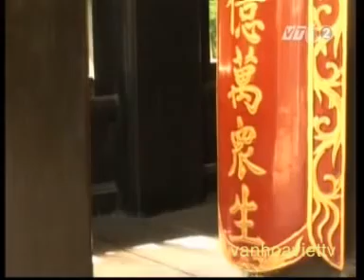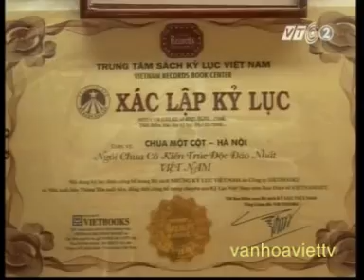VÃNG CẢNH CHÙA MỘT CỘT ( CHÙA DIÊN HỰU - HÀ NỘI )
BỘ PHIM NÀY CÓ TRONG DANH SÁCH PHÁT : " DI TÍCH LỊCH SỬ - VĂN HÓA "                                       Chùa Một Cột
Vị trí: Phố Chùa Một Cột, quận Ba Đình, Hà Nội.
Ðặc điểm: Chùa có kiến trúc độc đáo, được tạo dáng như một bông sen cách điệu từ dưới nước vươn lên.
Chùa Một Cột có tên chữ là Diên Hựu (phúc lành dài lâu) được xây dựng vào năm 1049 thời vua Lý Thái Tông. Tương truyền khi ấy vua Lý Thái Tông đã cao tuổi mà chưa có con trai nên nhà vua thường đến các chùa để cầu tự. Một đêm ông chiêm bao thấy Đức Phật Quan Âm hiện lên đài hoa sen ở một hồ nước hình vuông phía tây thành Thăng Long, tay bế đứa con trai trao cho nhà vua. Ít lâu sau hoàng hậu sinh con trai. Nhà vua cho dựng chùa Một Cột có dáng dấp như đã thấy trong giấc mơ để thờ Phật Quan Âm.
Chùa Một Cột là một Quốc tự, liên quan tới vua sáng lập triều Lý, được xây dựng gần khu vực Tử Cấm thành, hàng tháng cứ rằm, mồng một vua đến đặt lễ cầu phúc.
Theo sử sách, chùa được xây lần thứ nhất năm 1049: "Mùa đông tháng 10 dựng chùa Diên Hựu. Trước đây vua chiêm bao thấy Phật Quan Âm ngồi trên toà sen, dắt vua lên toà. Khi tỉnh dậy vua nói với bề tôi, có người cho là điềm không lành. Có nhà sư Thiền Tuệ khuyên vua làm chùa, dựng cột đá ở giữa đất, làm toà sen của phật Quan Âm như đã thấy ở trong mộng. Cho các nhà sư đi xung quanh tụng kinh cầu nhà vua sống lâu. Vì thế gọi là chùa Diên Hựu (phúc lành dài lâu). Năm 1070 mùa xuân tháng giêng năm Thần Võ thứ 2, vua viết chữ Phật dài 1 trượng 6 thước khắc vào phiến đá".
Lần xây dựng thứ hai vào năm 1105, vua tu bổ chùa Diên Hựu: "Mùa thu tháng 9 làm hai ngọn tháp chỏm trắng ở chùa Diên Hựu... Bấy giờ vua chữa lại chùa đẹp hơn chùa cũ, đào hồ Liên Hoa Ðài gọi là hồ Linh Chiểu. Ngoài hồ có hành lang chạm vẽ chung quanh, ngoài hành lang lại đào hồ". Bích trì đều bắc cầu vồng để đi qua. Trước sân chùa xây Bảo Tháp. Trước khi vào chùa còn có một phương đình bằng đá xanh cao 8 trượng (khoảng 26m) trước cổng chùa. Chùa là một cụm kiến trúc bề thế, có ý tưởng độc đáo và thẩm mỹ đẹp đã bị chiến tranh tàn phá, trở thành um tùm rậm rạp thời giặc Minh".
Thông qua nhiều tài liệu cổ cho biết chiếc cột thần kỳ cao tới 20m, trong đó có bia Sùng Diện Linh ở chùa Long Ðọi Nam Hà do Binh bộ thượng thư Nguyễn Công Bật viết đã mô tả và ghi chép tỷ mỷ việc xây tiếp chùa Một Cột: "Mở cửa chùa Diên Hựu tại vườn tây. Dấu vết theo quy mô thủa trước, lo toan Thánh ý ngày nay. Ðảo hồ thơm Linh Chiểu, giữa hồ trồi lên cột đá. Trên cột đá có một cánh hoa sen ngàn cánh xoè ra. Trên hoa dựng ngôi đền đỏ sẫm. Trong đền đặt pho tượng sắc vàng, ngoài hồ có hành lang bao bọc. Ngoài hành lang lại có hồ Bích Trì, bắc cầu cong đi lại, ở sân trước hai cầu bên tả hữu xây bảo tháp lưu ly...".
Đây là một công trình kiến trúc sáng tạo kết hợp không gian kiến trúc có nhịp điệu cao thấp gồm điêu khắc đá, hội hoạ, chạm vẽ hành lang, mặt nước là biểu tượng văn hoá, nghệ thuật cao, tính dân tộc đậm nét. Chùa đã bị huỷ hoại, xây dựng lại nhỏ hơn so với nguyên mẫu, nhắc lại ở đây một thời đã có một cụm kiến trúc độc đáo.
Hiện nay chùa Một Cột được khách thập phương trong và ngoài nước tới cầu nguyện và tham quan.